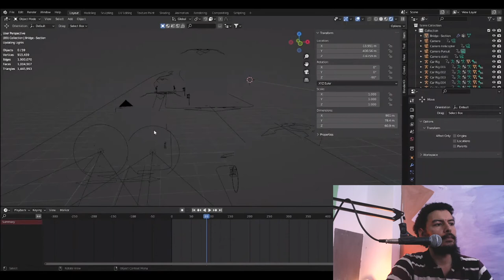كيفية صناعة مشهد سينمائى فى بلندر (Blender Shot Breakdown)